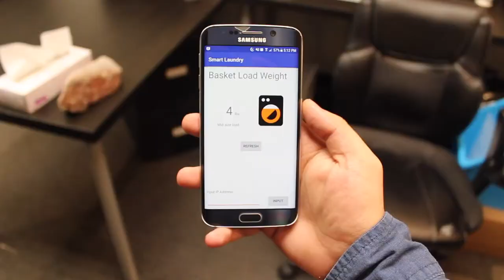Hermes Hamper | Smart Laundry Bin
The Hermes Hamper is a smart laundry bin designed to add convenience and simplify the experience of doing laundry!

The campaign will be live on Kickstarter tomorrow. Hurry and buy one!

Comes with free app! Video shows working prototype in action.